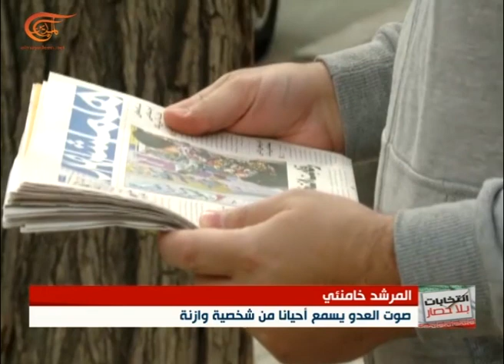خامنئي: الشعب يريد برلماناً شجاعاً لا يخشى أميركا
خامنئي: الشعب لا يريد برلماناً مع الحكومة ولا ضدّها بل برلماناً شجاعاً لا يخشى أميركا
الكاتب: علي هاشم
إعداد: الميادين
مكان الحدث: إيران
قال المرشد الإيراني علي خامنئي أن الشعب لا يريد برلماناً مع الحكومة ولا ضدّها بل برلماناً شجاعاً لا يخشى أميركا، وخلال استقباله وفداً من مدينة نجف آباد أضاف خامنئي أنّ الوسطية لا تواجه التشدّد بل تواجه الانحراف، من جهته انتقد الرئيس الإيراني حسن روحاني الاتهامات بدعم أجنبي لبعض المرشحين.